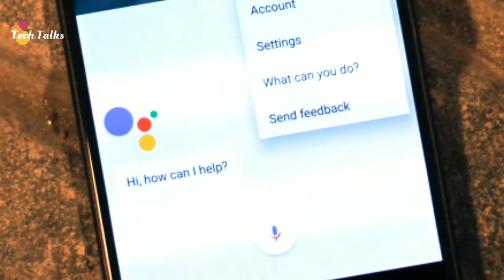[Hindi] what is Artificial Intelligence?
Dosto iss video mai maine aap sabhi ko artificial intelligence jisse AI bhi kehete hai uske baare mai samjhaya hai saath hi saath Artificial intelligence pe workshop conduct karne wale ekk company ke baare mai bhi bataya hai jisse aap sab log apne school, colleges mai workshop mai workshop conduct karwa sakte ho or Artificial intelligence ke baare mai or bhi jaada jaan sakte ho or iss video maine apne website ke bhi baare mai bataya jaha par tech ki kafi saari baatein batayi hai. Video dekhne ke baad aapke maan mai koi sawal ya sujhao ho to comment kar na bhule. Aap ko audio or video quality kaisa lag rha hai woh bhi batana naa bhule taki mai usse agle video mai improve kar saku.
For AI workshop contact on